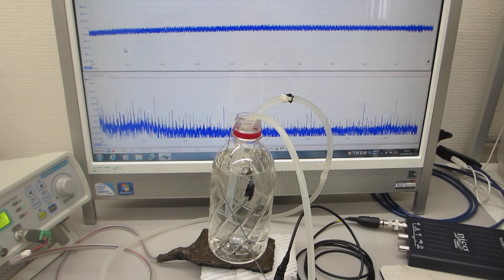音響流の制御による化学反応実験（超音波の音圧測定解析・発振制御）